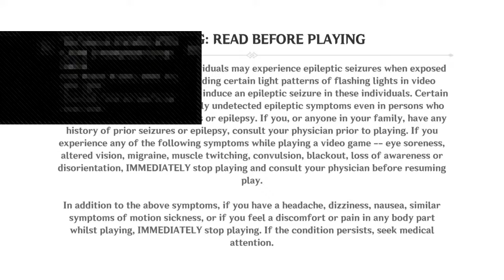Genshin Impact Ps4